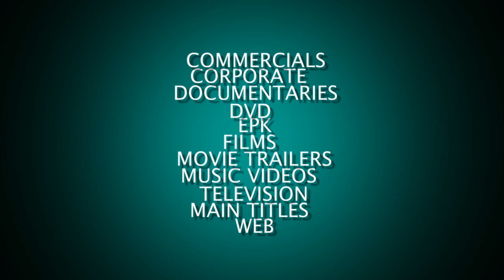Miguel Aguilar-Editor-Montage Reel